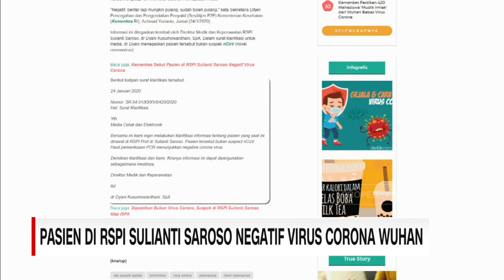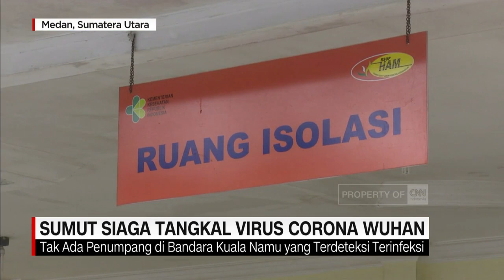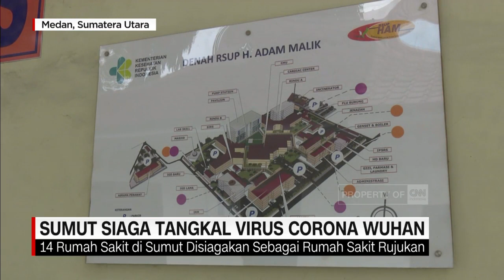Pasien RS Sulianti Saroso Negatif Virus Corona Wuhan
Untuk mengantisipasi penyebaran virus Corona Wuhan, tim medis khusus dan 14 rumah sakit di Sumatera Utara, disiagakan sebagai rumah sakit rujukan pasien yang terdeteksi terinfeksi. Sementara itu, satu warga yang sebelumnya dilarikan ke Rumah Sakit Penyakit Infeksi Sulianti Saroso karena dugaan terinfeksi virus Corona Wuhan, dinyatakan negatif terinfeksi.

Like & Follow Facebook:
CNN Indonesia

cnnindonesiatv